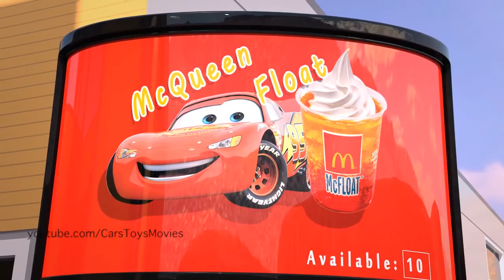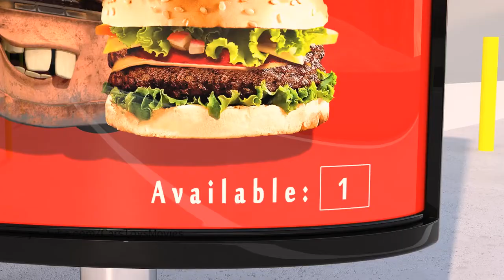Disney Pixar Cars Toys Movies COMPLETE COLLECTION # McQueen Minions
Disney Pixar Cars Toys Movies COMPLETE COLLECTION Frozen Mater Ice Monster Lightning McQueen Minions